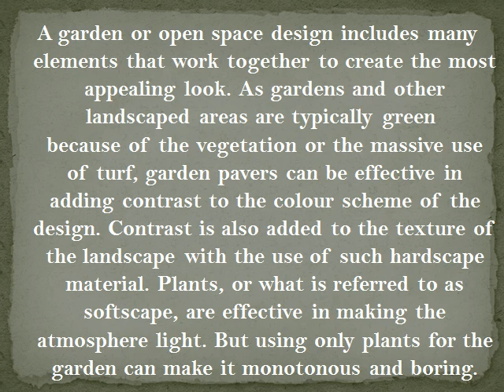Enhancing Garden Design Using Pavers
Gardens can be greatly enhanced by using landscape elements such as garden pavers. It would be good to know the different types of pavers to see which type goes well with your garden ideas.